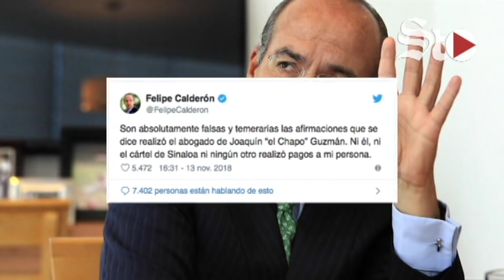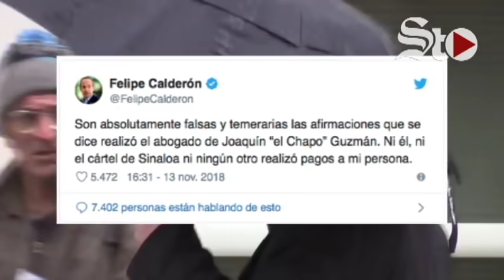Abogado de 'El Chapo' asegura que EPN y Calderón recibieron sobornos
Eduardo Sánchez Hernández, vocero de la Presidencia de la República, acusó de difamatorias y falsas las afirmaciones atribuidas al abogado de 'El Chapo' Guzmán en donde señalan al expresidente Felipe Calderón y al actual Ejecutivo, Enrique Peña Nieto, de haber recibido sobornos millonarios por parte de el cártel de Sinaloa.